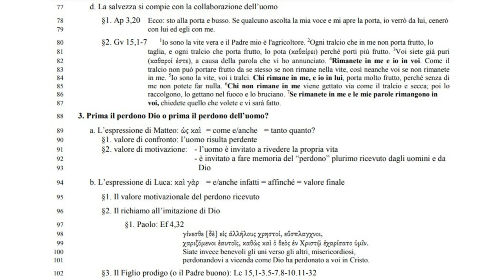Il Padre Nostro 7D; ℝ𝕚𝕞𝕖𝕥𝕥𝕚 𝕒 𝕟𝕠𝕚 𝕚 𝕟𝕠𝕤𝕥𝕣𝕚 𝕕𝕖𝕓𝕚𝕥𝕚, 𝕔𝕠𝕞𝕖 𝕠 𝕡𝕖𝕣𝕔𝕙𝕖́?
ℝ𝕚𝕞𝕖𝕥𝕥𝕚 𝕒 𝕟𝕠𝕚 𝕚 𝕟𝕠𝕤𝕥𝕣𝕚 𝕕𝕖𝕓𝕚𝕥𝕚: 𝕔𝕠𝕞𝕖 𝕠 𝕡𝕖𝕣𝕔𝕙𝕖́?
𝕀𝕝 𝕡𝕖𝕣𝕕𝕠𝕟𝕠, 𝕟𝕠𝕟 𝕠𝕡𝕥𝕚𝕠𝕟𝕒𝕝 𝕞𝕒 𝕦𝕟𝕠 𝕕𝕖𝕚 𝕡𝕚𝕝𝕒𝕤𝕥𝕣𝕚 𝕕𝕖𝕝 𝕔𝕣𝕚𝕤𝕥𝕚𝕒𝕟𝕖𝕤𝕚𝕞𝕠
“ℚ𝕦𝕒𝕟𝕕𝕠 𝕡𝕣𝕖𝕘𝕒𝕥𝕖, 𝕕𝕚𝕥𝕖: ℙ𝕒𝕕𝕣𝕖…”
A cura di don Renato de Zan

§2. 1Tm 2,1-6
71 Raccomando dunque, prima di tutto, che si facciano domande, suppliche, preghiere e ringraziamenti per tutti gli uomini, 2
72 per i re e per tutti quelli che stanno al potere, perché possiamo condurre una vita calma e tranquilla, dignitosa e dedicata a Dio. 3Questa è cosa bella e gradita al cospetto di Dio, nostro salvatore, 4
73 il quale vuole che tutti gli uomini siano salvati e giungano alla conoscenza della verità.
5
74 Uno solo, infatti, è Dio e uno solo anche il mediatore fra Dio e gli uomini, l'uomo Cristo Gesù,
75 che ha dato se stesso in riscatto per tutti.
76 Questa testimonianza egli l'ha data nei tempi stabiliti,
77 d. La salvezza si compie con la collaborazione dell’uomo
78 §1. Ap 3,20 Ecco: sto alla porta e busso. Se qualcuno ascolta la mia voce e mi apre la porta, io verrò da lui, cenerò
79 con lui ed egli con me.
 §2. Gv 15,1-7 1
Io sono la vite vera e il Padre mio è l'agricoltore.
80 Ogni tralcio che in me non porta frutto, lo
taglia, e ogni tralcio che porta frutto, lo pota (καθαίρει) perché porti più frutto. 3
81 Voi siete già puri
(καθαροί ἐστε), a causa della parola che vi ho annunciato. 4
82 Rimanete in me e io in voi. Come il
83 tralcio non può portare frutto da se stesso se non rimane nella vite, così neanche voi se non rimanete in me. 5
84 Io sono la vite, voi i tralci. Chi rimane in me, e io in lui, porta molto frutto, perché senza di me non potete far nulla. 6
85 Chi non rimane in me viene gettato via come il tralcio e secca; poi lo
raccolgono, lo gettano nel fuoco e lo bruciano. 7
86 Se rimanete in me e le mie parole rimangono in
87 voi, chiedete quello che volete e vi sarà fatto.
88 3. Prima il perdono Dio o prima il perdono dell’uomo?
89 a. L’espressione di Matteo: ὡς καὶ = come e/anche = tanto quanto?
90 §1. valore di confronto: l’uomo risulta perdente
91 §2. valore di motivazione: - l’uomo è invitato a rivedere la propria vita
92 - è invitato a fare memoria del “perdono” plurimo ricevuto dagli uomini e da
93 Dio
94 b. L’espressione di Luca: καὶ γὰρ = e/anche infatti = affinché = valore finale
95 §1. Il valore motivazionale del perdono ricevuto
96 §2. Il richiamo all’imitazione di Dio
97 §1. Paolo: Ef 4,32
 98 γίνεσθε [δὲ] εἰς ἀλλήλους χρηστοί, εὔσπλαγχνοι,
99 χαριζόµενοι ἑαυτοῖς, καθὼς καὶ ὁ θεὸς ἐν Χριστῷ ἐχαρίσατο ὑµῖν.
100 Siate invece benevoli gli uni verso gli altri, misericordiosi,
101 perdonandovi a vicenda come Dio ha perdonato a voi in Cristo.
102 §3. Il Figlio prodigo (o il Padre buono): Lc 15,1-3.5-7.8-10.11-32